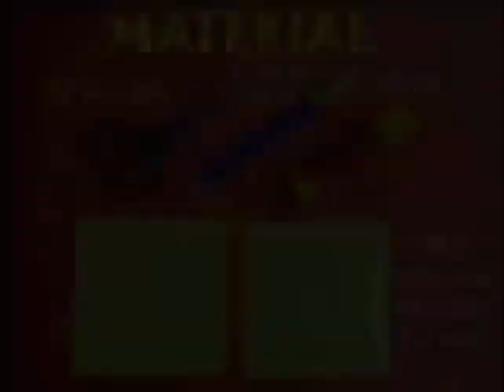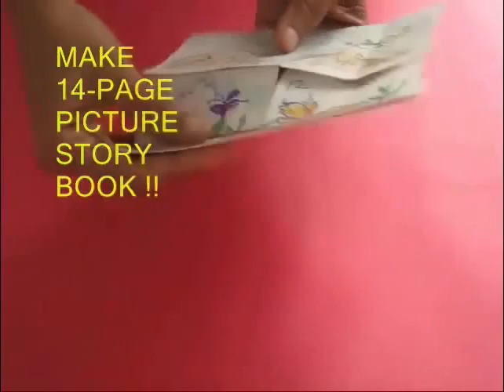14 PAGE BOOK | Urdu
Make your own DYNAMIC PICTURE BOOK.
Take two squares and fold them into 16 little squares.
Cut one big piece into half to make two pieces which are 4 x 2.
Next cut the other piece too, but only three parts. Not fully.
Now apply glue to the marked squares, fold one 4x2 piece and stick it.
Afterwards cut the paper fully.
Again apply glue, fold the second 4x2 piece and stick it too.

Your dynamic picture book is ready for PLAY. Keep rotating and turning it.
Write numbers from 1 to 14.
Finally think of a story, and draw pictures on all 14 pages to make a dynamic picture book.